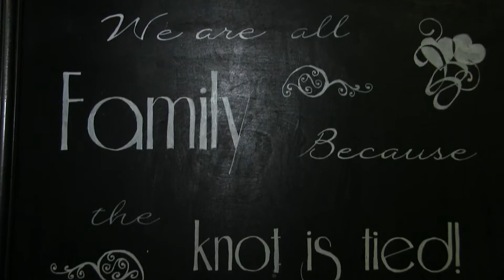Tempest and Avery Arkansas Wedding Film Highlights, Pine Bluff, AR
This video is about Tempest and Avery Arkansas Wedding Film Highlights.